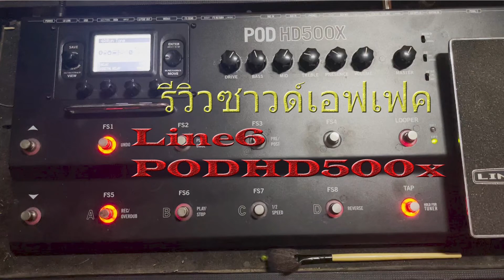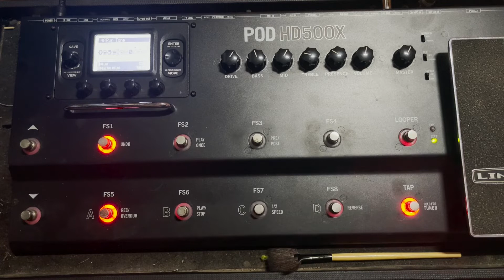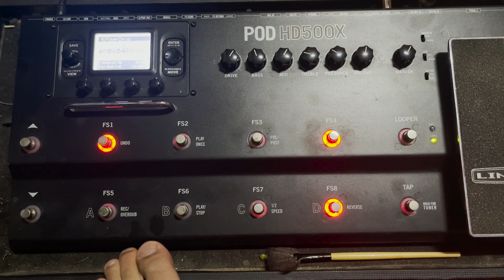รีวิวซาวด์เอฟเฟค Line 6 PODHD500x ฉบับส้ม+ขี้ค้านครับ😅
ติดตามผมได้ที่ Facebook (รันเวย์ พีอาเอส )